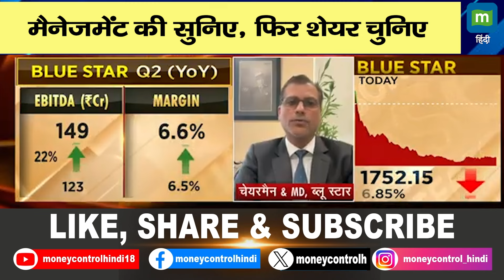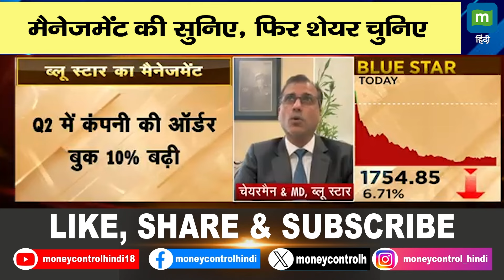Blue Star Q2 Results | मैनेजमेंट की सुनिए, फिर शेयर चुनिए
Blue Star के दूसरी तिमाही के नतीजे सामने आ चुके हैं. कैसा रहा है दूसरी तिमाही में कंपनी का प्रदर्शन. कितनी रही है revenue और margin ग्रोथ. दूसरी तिमाही में कंपनी को कितना मुनाफा हुआ है. नतीजों के बाद अब क्या होगी इसके शेयरों में निवेशकों के लिये रणनीति. जानने के लिये देखें ये वीडियो.